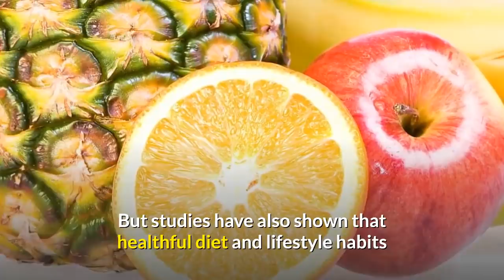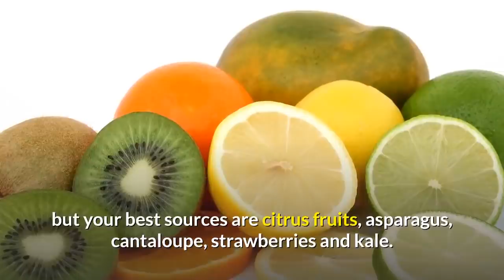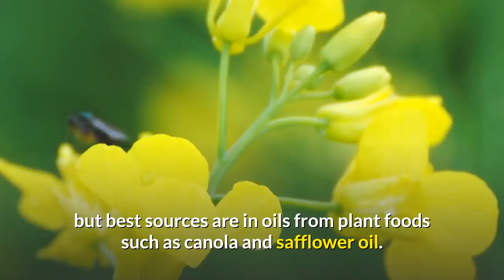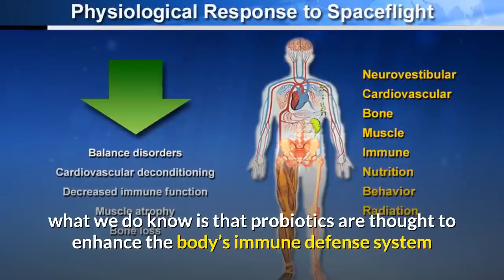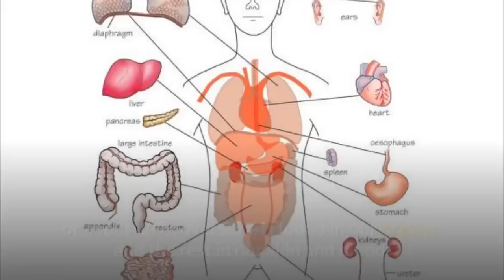5 Foods-Supercharge your Immune System II How to Boost Immune System Naturally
Coronavirus:  l 5 Foods l Supercharge your Immune System

Olive Oil Will Change Your Life l 9 Proven Health Benefits of Olive Oil

Liposomal Vitamin C Softgels 1000mg High Absorption Immunity & Collagen Booster Supplement -
Lypo–Spheric Vitamin C – 1,000 mg
Nature Made Vitamin C 1000 mg 365 Count Tablets